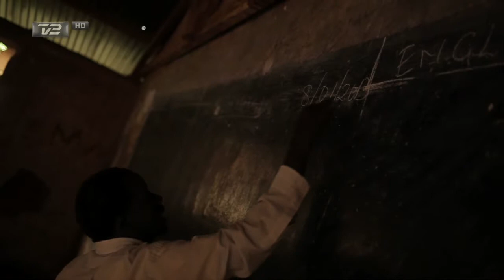Kibera_Kenya-Januar 201316x9.mp4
Af Claus Fredriksen og Rasmus Østergaard fra TV 2 sporten